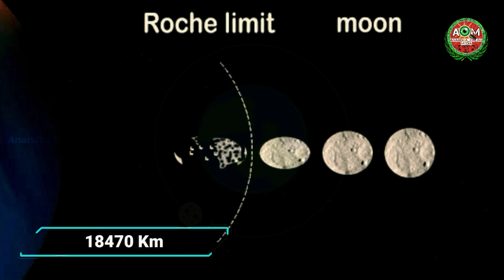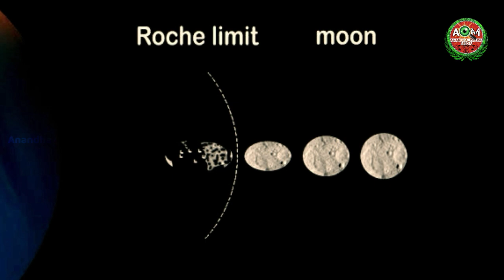ചന്ദ്രൻ വന്ന് ഭൂമിയിൽ ഇടിച്ചാൽ | What If Moon Hits Earth | Malayalam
Here we are trying to explain in Malayalam than what happed if our moon come and hits our earth. can we survive from this.

അഭിപ്രായങ്ങൾ താഴെ കമന്റ് ചെയ്യുക . വീഡിയോ ഇഷ്ടമായാൽ ലൈക് ചെയ്യുക സബ്സ്ക്രൈബ് ചെയ്യുക . വീഡിയോ കൂട്ടുകാരുമായി ഷെയർ ചെയ്യുക .♥️